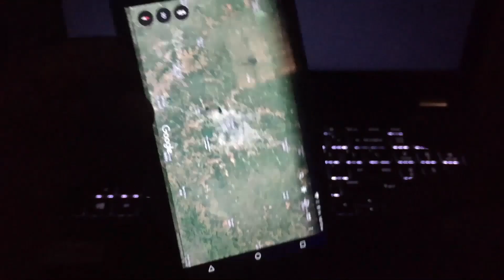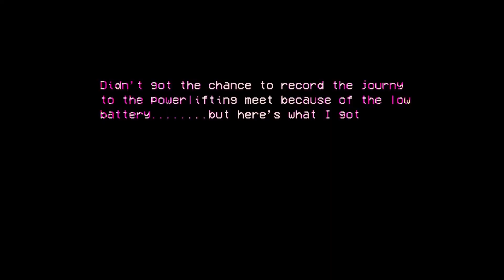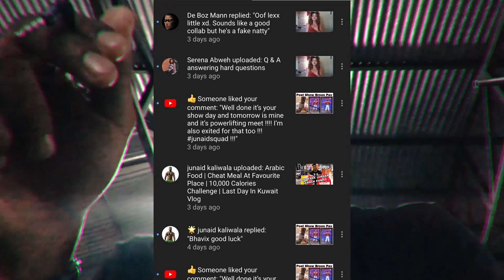First POWERLIFTING Meet AT AGE OF 18 | 308lb/140kg SQUAT JOKE | GOT reply from JUNAID KALIWALA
Did too many mistake but still hustled out of it with a gold !!